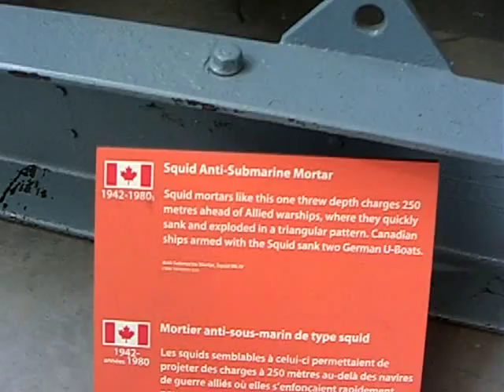WWII Naval British Squid Anti-Submarine Mortar - for Deploying depth Chargers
a three-barrel 12 inch (305 mm) mortar with the mortars mounted in series but off-bore from each other in order to scatter the projectiles.

In late 1943 the Royal Navy introduced Squid. This was a three-tubed mortar that launched depth charges. Initially it was used as a single weapon, but when this failed to be successful, it was upgraded to the "double squid" that consisted of two launchers placed in parallel. In 1955 this system was upgraded to the three-barreled Limbo that launched 400 lb Mynol charges.

Hedgehog entered service in 1942. Carrying a Torpex charge weighing 16 kg (35 lb), each mortar had a diameter of 18 cm (7.1 in) and weighed about 29.5 kg (65 lb). The projectiles were angled so they would land in a circular shape with a diameter of 40 m (130 ft) about 180 m (590 ft) ahead of a stationary ship. The projectiles would then sink at about 7 m/s (23 ft/s). They would reach a submerged U boat, for example at 200 ft in under 9 seconds. If one struck the submarine, it was hoped the subsequent explosion would trigger all the other bombs to explode as well. Hedgehog remained in use as anti submarine weapon until the end of the war.
CIMG9563